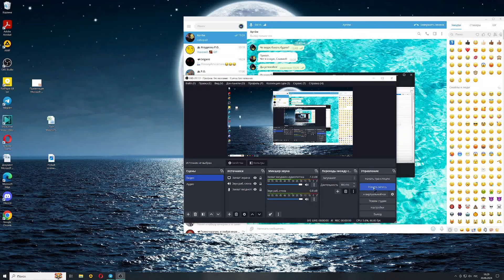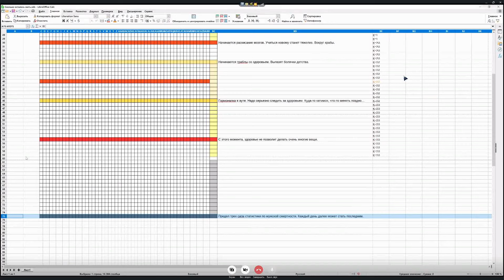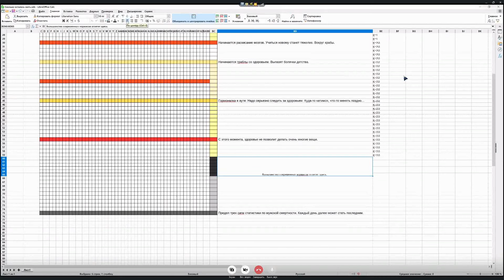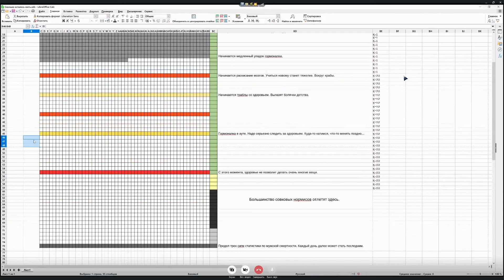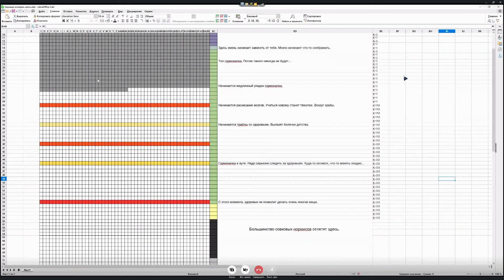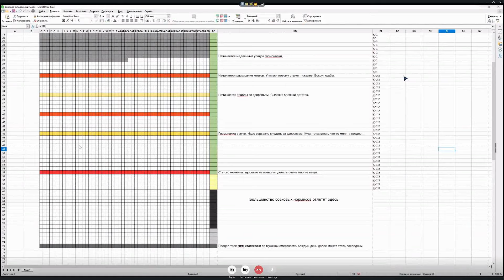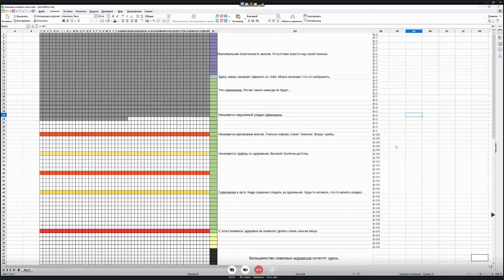Расширенная пояснительная бригада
КОНСУЛЬТАЦИИ ПО РО 10 000р до результата (безлимит) + 500р осмотр discord Volodya #6537 телега
👉👉👉 Ссылки альтернативных ресурсов вместо ютуба OWN WAY BMP BLOG – Telegraph